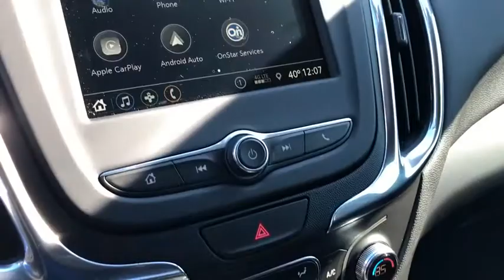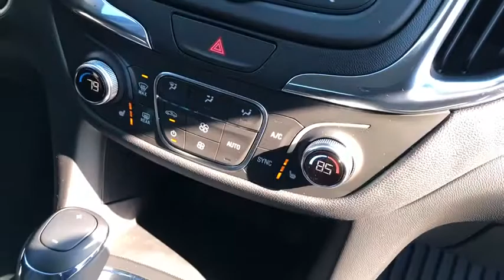2019 Chevrolet Equinox Durham, Chapel Hill, Raleigh, Cary, Apex, NC 139208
2019 Chevrolet Equinox
2019 Chevrolet Equinox FWD 4dr LT w/1LT - Stock#: 139208 - VIN#: 2GNAXKEV2K6139208

409 S Roxboro St.

EPA 32 MPG Hwy/26 MPG City! Back-Up Camera, Satellite Radio, iPod/MP3 Input, ENGINE, 1.5L TURBO DOHC 4-CYLINDER, S... AUDIO SYSTEM, CHEVROLET INFOTAINMENT.. Aluminum Wheels. SUMMIT WHITE exterior and JET BLACK interior, LT trim KEY FEATURES INCLUDE: Back-Up Camera, Satellite Radio, iPod/MP3 Input. MP3 Player, Onboard Communications System, Aluminum Wheels, Keyless Entry, Privacy Glass, Child Safety Locks, Steering Wheel Controls. OPTION PACKAGES: TRANSMISSION, 6-SPEED AUTOMATIC, ELECTRONICALLY-CONTROLLED WITH OVERDRIVE includes Driver Shift Control (STD), DRIVER CONVENIENCE PACKAGE includes (BTV) Remote Start, (CJ2) dual-zone automatic climate control, (KA1) driver and front passenger heated seats, (N34) leather-wrapped steering wheel, (VY7) leather-wrapped shift lever, (UG1) Universal Home Remote and (TB5) power liftgate, ENGINE, 1.5L TURBO DOHC 4-CYLINDER, SIDI, VVT (170 hp [127.0 kW] @ 5600 rpm, 203 lb-ft of torque [275.0 N-m] @ 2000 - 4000 rpm) (STD), DRIVER CONFIDENCE PACKAGE includes (UD7) Rear Park Assist, (UFG) Rear Cross Traffic Alert, (UKC) Lane Change Alert with Side Blind Zone Alert and (DWK) outside heated power-adjustable manual-folding body-color mirrors with turn signal indicators, AUDIO SYSTEM, CHEVROLET INFOTAINMENT 3 SYSTEM, 7 DIAGONAL COLOR TOUCHSCREEN, AM/FM STEREO. Additional features for compatible phones include: Bluetooth audio streaming for 2 active devices, voice command pass-through to phone, Apple CarPlay and Android Auto capable. (STD). Chevrolet LT with SUMMIT WHITE exterior and JET BLACK interior features a 4 Cylinder Engine with 170 HP at 5600 RPM*. EXPERTS CONCLUDE: Great Gas Mileage: 32 MPG Hwy. WHO WE ARE: This dealership is a member of the Hendrick Automotive Group Horsepower calculations based on trim engine configuration. Fuel economy calculations based on original manufacturer data for trim engine configuration. Please confirm the accuracy of the included equipment by calling us prior to purchase.